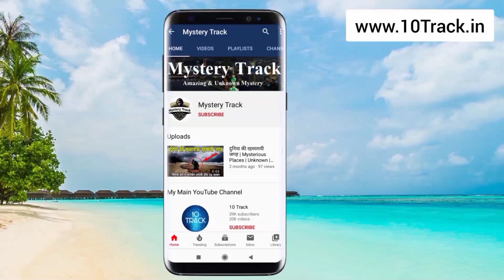Nile River in Hindi | Nile River Egypt | Nile Nadi History | Nil Nadi Ka Rahasya | Nil Nadi Ka Video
This video gives complete information about Nile River.